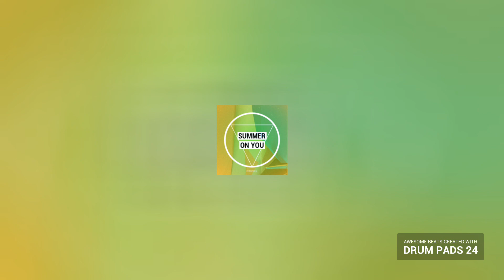Hip-Hop Drum Pads 24-Summer On You